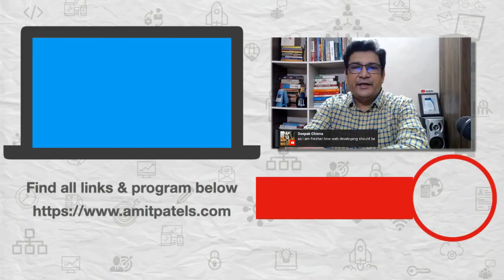Will you get a Job after IIT Madras Online Degree Programs In Data Science?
IIT Madras has started Online Degree Program in Data Science. Many people find this course very good because it is online and offered by IIT. In this video, we will discuss if you will find a job after this degree.

1️⃣ QUIZ Are you an A-PLAYER?